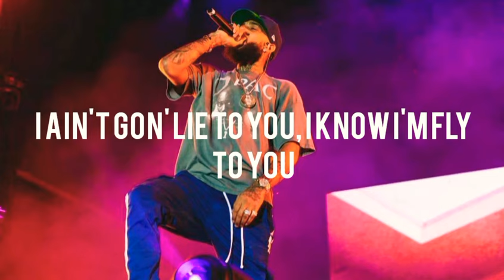Nipsey Hussle - 4 IN THE MORNING (Lyrics)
Song : 4 In The Morning
Artist: Nipsey Hussle
CRENSHAW MIXTAPE

RIP Nip 🙏